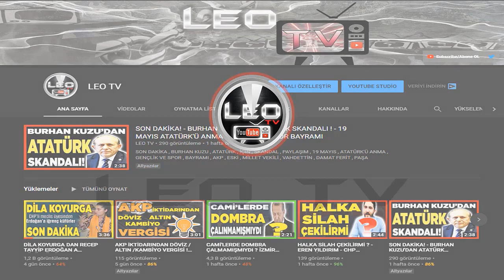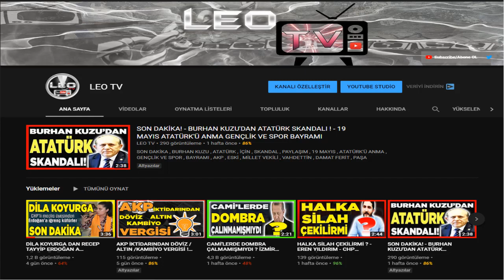SOSYAL MEDYA KAPANIYOR MU ? RECEP TAYYİP ERDOĞAN - SON DAKİKA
Saldırıyor
Sert tepki gösterirken bir bebek üzerinden ailesine
Onların temsil ettiğini düşündükleri değerlere saldıran bu alçaklar
Peşini bırakmayacağız
Gönülde işledikleri suçun cezasını çekecekler ifadelerini kullandı

Yalanın iftiranın kişilik haklarına saldırının alıp başına gittiği Bu mecranın bir düzene sokulması şart
Ifadesini kullanan Erdoğan sosyal medyaya yönelik kapsamlı bir düzenlemenin Yolda olduğunu belirtti
Erdoğan bu millete
Ülkeye
Bu tür mecralara öpüşmüş
Tamamen kaldırılmasını
Kontrol edilmesini istiyoruz dedi
Bazı konular var ki üzerinde konuşmak bile insanın kalbini acıtıyor
Aile olarak birkaç gündür
Böyle Can acıtıcı bir mesele ile karşı karşıyayız
Önceki gece 8 torunum Hamza Salih dünyaya geldi
Berat Bey evladının doğumunun sevincini
Kamuoyu ile sosyal medyada paylaştı
Bu mesajın altına onbinlerce kişi iyiniyetli yorumlarda bulundu
Ancak insanlıktan Day nasibini almamış
Kalbi Kararmış bazı alçaklar
Içindeki kötülüğe sergileyen hareketlerle bu güzel iklimi Kirletmeye çalıştı
Yargı ve emniyet teşkilat larımız harekete geçti ve işlem yapmaya başladı
Dünyaya gözlerini henüz açmış bir bebek üzerinden ailesine ve onların temsil ettiği değerlere saldıran bu alçakların peşi
Bırakmayacağız
Hukuk önünde her birini işledikleri suçun hesabına Elbette soracağım
Niçin YouTube
Niçin Twitter niçin netflix
Bu gibi sosyal medyalara karşı olduğumuzu ne demek olduğunu anlıyor musun
Işte bu ahlaksızlıkları
Ortadan kaldırabilmek için
Yalanın
Iftiranın kişilik haklarına saldırının alıp başını gitti bu mecraları
Bir düzene sokulması şarttır Türkiye'ye bu tür mecralar yakışmıyor bu millete ülkeye bu tür mecra
Kontrol edilmesini istiyoruz kanunların suç saydığı her konuda Hak arama ve önleme yolları açık olmalıdır
Delisi avrupalısın çinlisi bu imkanlara sahip kendi 83 milyonluk Türk vatandaşının
Çalışıyoruz
Bu düzenlemenin suretle hazırlanması ve yürürlüğe sokulması çağrısında bulunuyor
Yasama dönemi bitmeden tamamen bu meseleyi halledeceğim izi olmuyorum o ki düzenleme tamamlandığında erişim
Yeni ile adli ve Mali yaptırımlar dahil her türlü yöntemi devreye sokacağız
Türkiye Bir muz Cumhuriyeti değildir Bu ülkenin idari ve adli kurumlarını hiçe sayanları bizde hiçe sayarım
Diyerek açıklamalarda bulundu